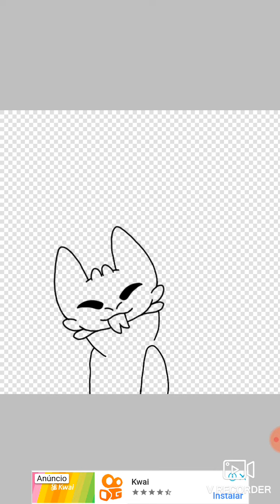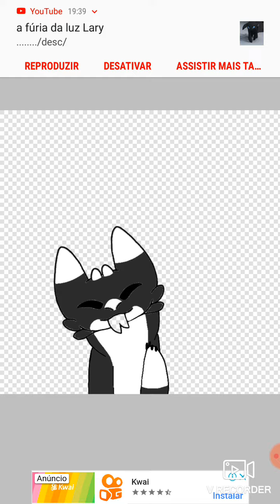Presentin pra senpai ÙwÚ ♡